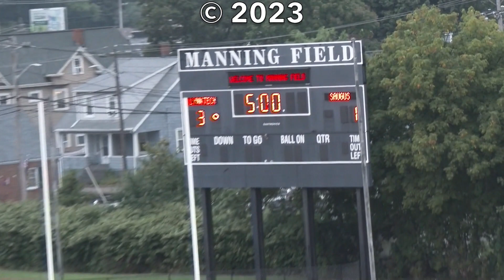LVTI Boys Soccer vs Saugus September 25, 2025